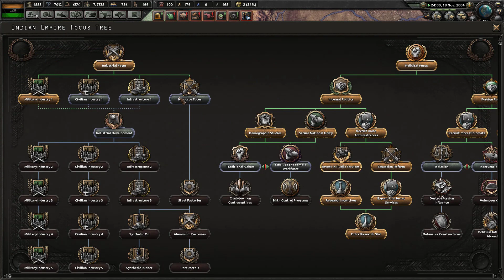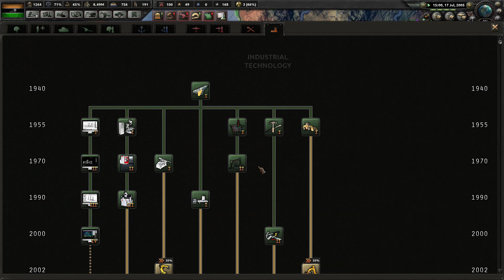NOTRE FUTURE GUERRE APPROCHE ! (Hearts Of Iron IV | HOI 4 FR) #5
💲 Page uTip (SOUTIENS MOI GRATUITEMENT)

 Aujourd'hui est un moment fort, RETOURNONS DANS LE PASSE ! Francie va revenir dans l'époque 2000, pour reprendre un pays outre que les USA et les Russes, mais bien sûr un pays extrêmement puissant, extrêmement beau, extrêmement chaleureux, c'est bien sûr c'est le régime du fameux et du grand, l'INDE ?! (mdrlolilolxptdrcdrole) !

▬▬▬▬▬▬▼Social Media▼▬▬▬▬▬▬